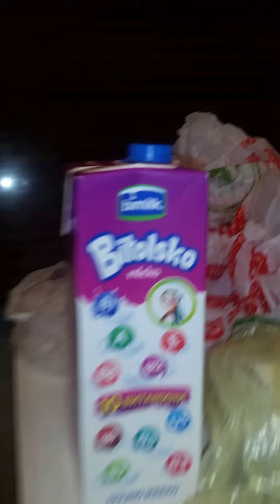Peace Corps Cribs - Macedonian Edition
Come take a tour of my home in rural Macedonia, the Deep South, where you can see how and where I live. What's the catch? I describe my living quarters in Macedonian. But no need to fret because English subtitles are provided. Hope you'll enjoy! Благодарам за гледање!